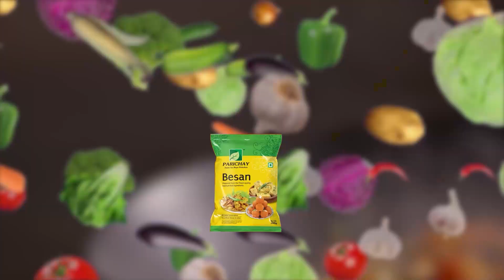ଭଦ୍ରକ ଜିଲ୍ଲା ଭଣ୍ଡାରିପୋଖରୀ ବ୍ଲକର ଜଗନ୍ନାଥ ବଜାରରେ ଅଗ୍ନିକାଣ୍ଡ, ଦୋକାନ ଗୃହ ସହ ଜଳିଗଲା ଲକ୍ଷାଧିକ ସମ୍ପତ୍ତି